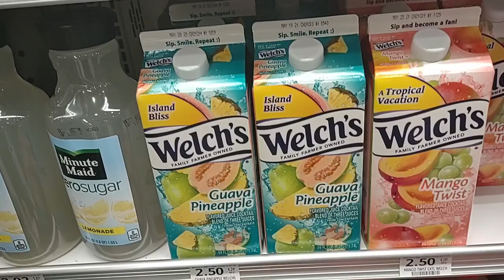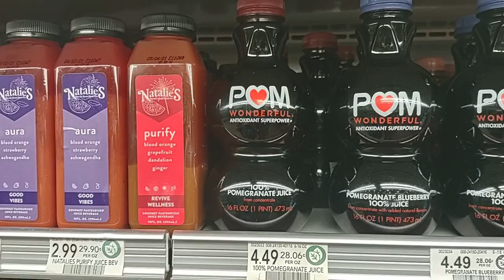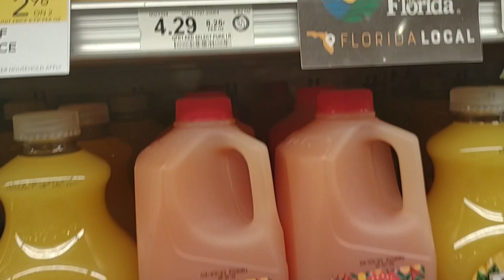Alice and Charlie Haircut and Steak on the Grill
Alice and Charlie get haircuts and then cook steak on the grill